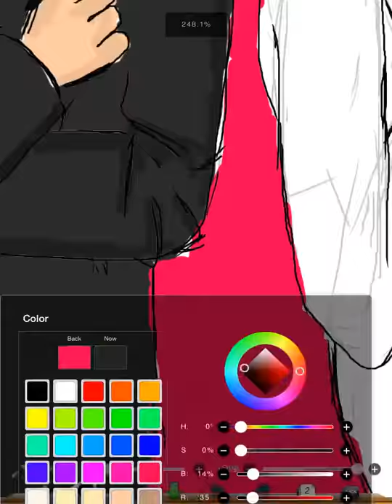Happy New Year 2014